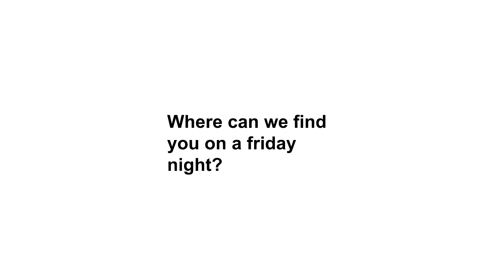Wright Le Chapelain Interview | Browns Fashion